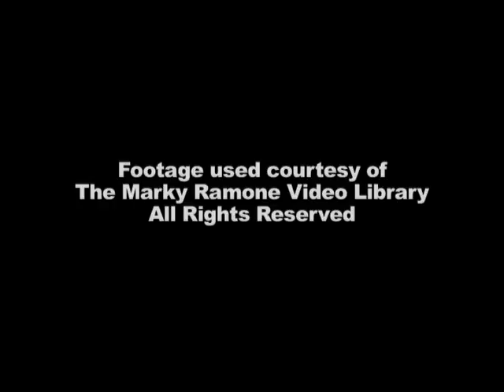canal MG RAMONE JOEY RAW -Maryte , Ma.T.garay, 14121200f,, Marry Theres Gray 94094117k